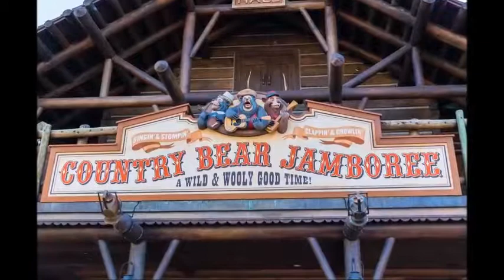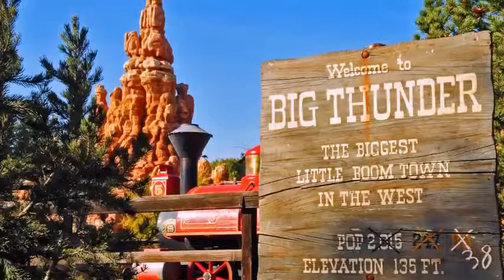On This Day in Disney History - Jul 19th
For July 19th...On This Day in Disney History in 1919, well-known Disney Voice, Dallas McKennon is born in LaGrande, Oregon.  You may not recognize the name, but you’ll certainly recognize his voice.  McKennon supplied the voice of Benjamin Franklin in Disney's  American Adventure (located at Epcot)….. was the narrator of the now-retired Disneyland attraction Mine Train thru Nature's Wonderland….is the voice of Zeke at the Country Bear Jamboree…..but is probably Best known for the famous Big Thunder Mountain Railroad safety announcements at both Disneyland and Walt Disney World.   His other Disney credits also include the voice of the animated bear in Bedknobs and Broomsticks as well as appearances in the films Son of Flubber, The Misadventures of Merlin Jones, and The Cat from Outer Space.  McKennon's best-known non-Disney voice roles include Gumby for Art Clokey, and Archie Andrews for Filmation's Archie series.